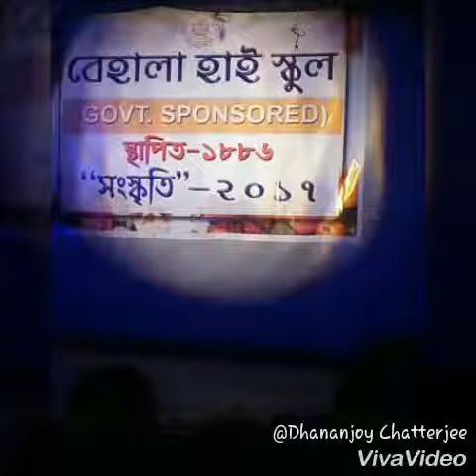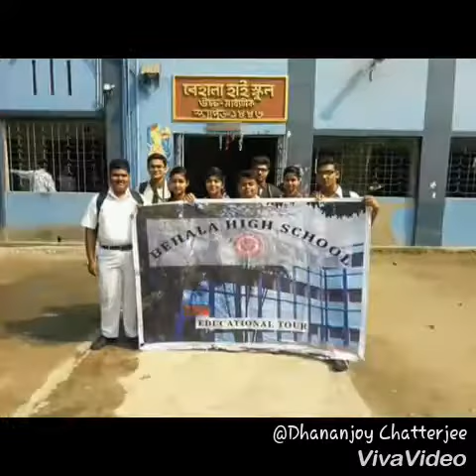Behala high school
List day of 2018 h.s students